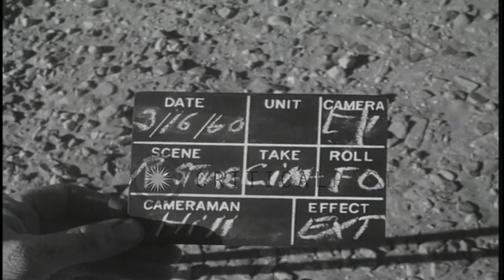Troops from US Army 217th Artillery Battalion fuel Redstone missile from t...HD Stock Footage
Troops from US Army 217th Artillery Battalion fuel Redstone missile from trucks at White Sands, New Mexico.

United States Army troops of Battery A, 217th Field Artillery Missile Battalion, 40th Artillery Group (Redstone) conducting annual exercises.  They fuel Redstone Missile for launch from White Sands, New Mexico. Two army fueling trucks parked next to the Missile. Trucks and equipment are from 209th Artillery Group (Redstone), 4th Field Artillery, being used to fuel the Redstone missile with hoses from trucks. Troops stand next to the truck. Location: New Mexico United States. Date: March 16, 1960.

57,000+ broadcast-quality historic clips for immediate download.